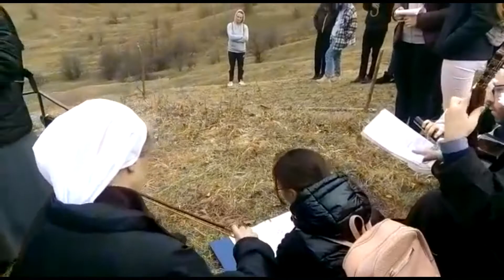Tineri pe drumul crucii 2022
tineri
vocații
rugăciune
natură